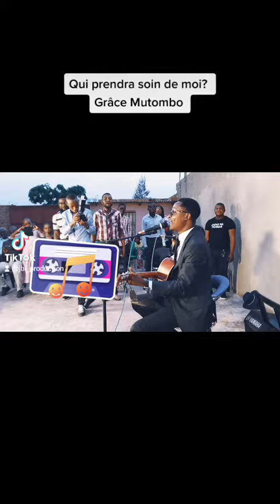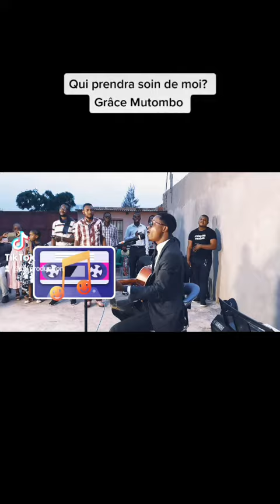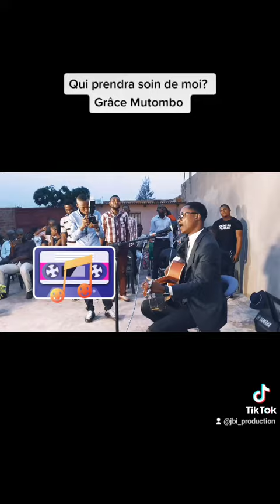Qui prendra soin de moi cover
soirée acoustique à Lubumbashi